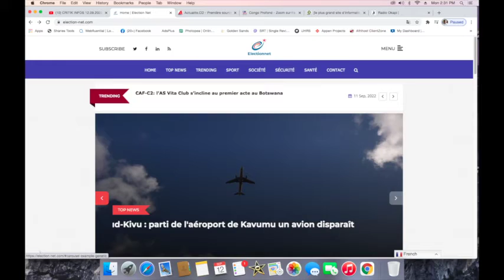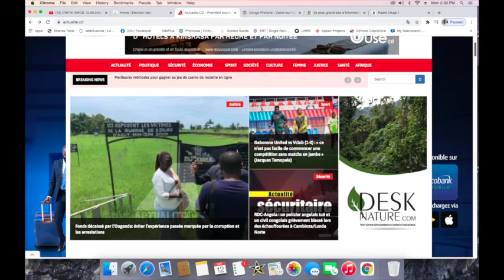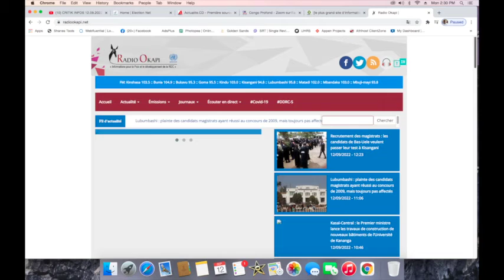CONTACTPROLIVE 12.09.22 UNE NOUVELLE CONSTITUTION POUR UN CONCESUS NATIONAL D'UN NOUVEAU CONGO